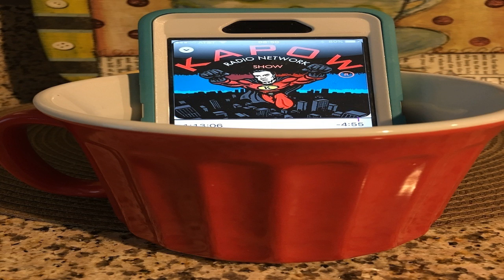4th Ezra - What is Being Foreordained or Predestined?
Study on 4Ezra about the truth behind the concepts of Foreordained and Predestination.